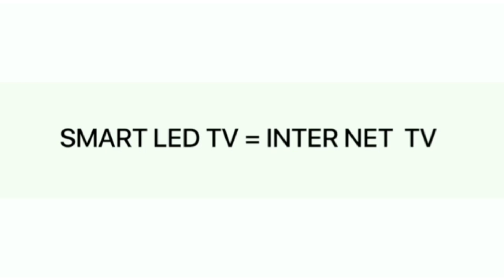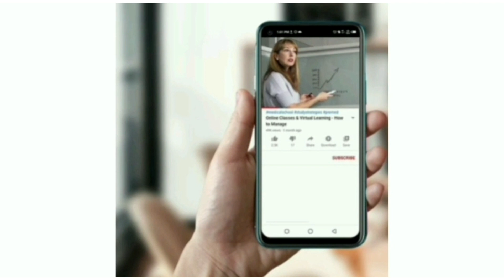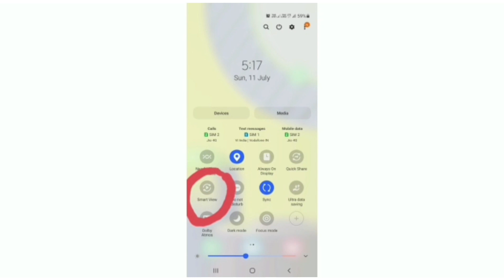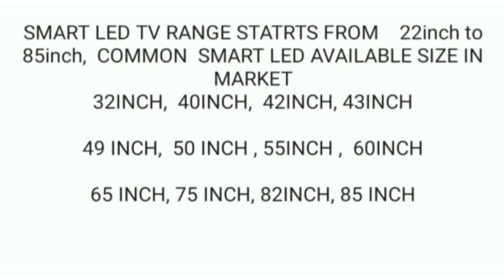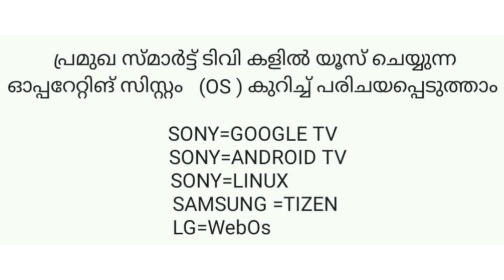2021 SMART TV FEATURES AND UPDATES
SMART led TV 2021 features and latest updates. Its includes the detailed  description of screen sharing
 please watch our previous video How  to  choose the right led TV size
Non smart led TV  2021 and led TV inputs